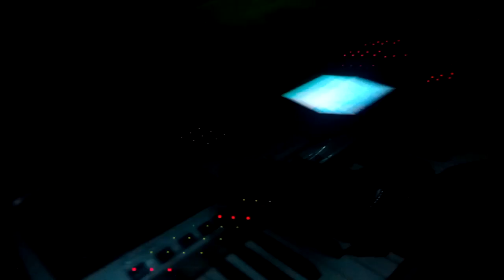Cheb Zizou Live au studio B2k 2018.